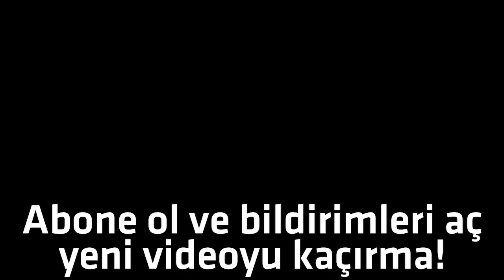NOOB'A YENİ UÇAK ALDIK! ✈️ - Minecraft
Merhaba, bu videoda Zengin vs Fakir'in 838. bölümünde #838 'de Noob'a yeni ev yaptırdıktan, yeni araba aldıktan ve ona konuşmayı öğrettikten, türkçe konuşmayı öğrettikten sonra ona yeni uçak aldık. Videoların daha hızlı gelmesini ve beni desteklemek istiyorsanız videoya yorum yazmayı ve like atmayı ihmal etmeyin.

Bu kanalda Türkçe dilinde yetişkin bireyler için hazırlanmış, eğlenceli Minecraft videoları bulabilirsiniz. Kanalımın en sevilen serilerinden biri olan Zengin VS Fakir Hayatını ve onların Minecraft Maceralarını lütfen izlemeyi unutmayın. Sizleri seviyorum.